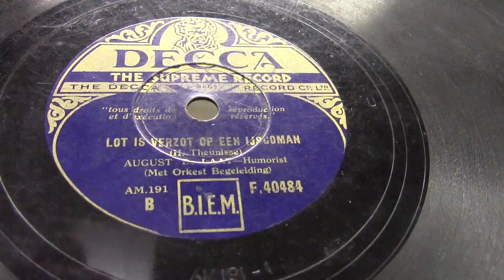August de Laat: Lot is verzot op een ijscoman. (1935).